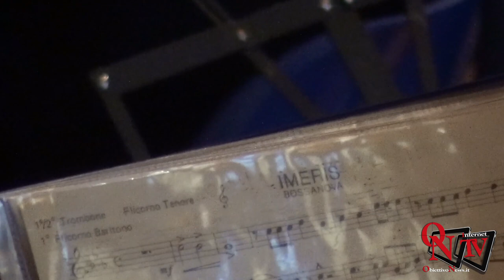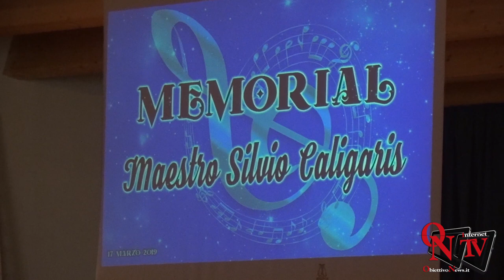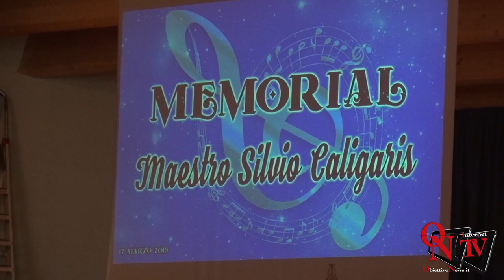Agliè - Un concerto in Memoria del Maestro Silvio Caligaris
Agliè - Un concerto per i vent'anni dalla scomparsa del Maestro Silvio Caligaris